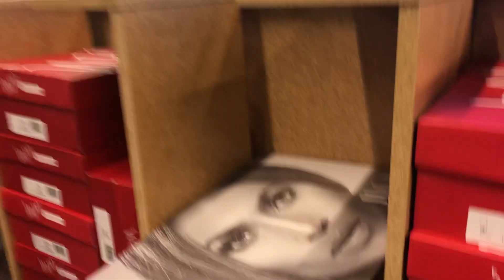“Window” Shop with me for thigh high boots at DSW in NYC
I didn’t by anything because we’re on a tight budget right now but it’s still fun to look all all the new boots!